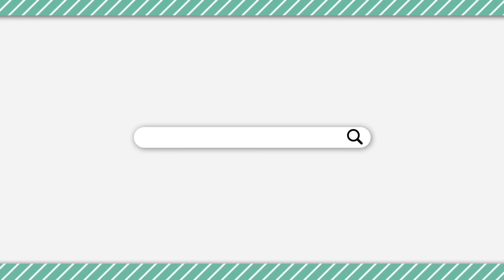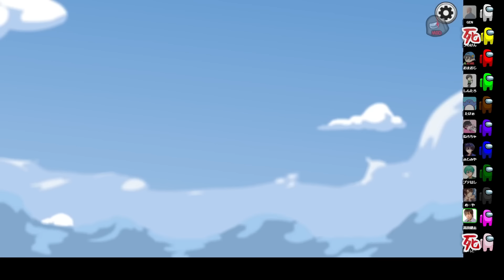【Among Us】話してた議論と全く関係ない場所をつるおまおじさんｗｗｗ